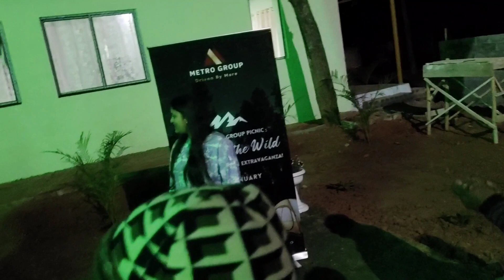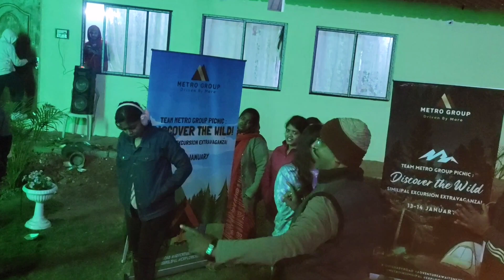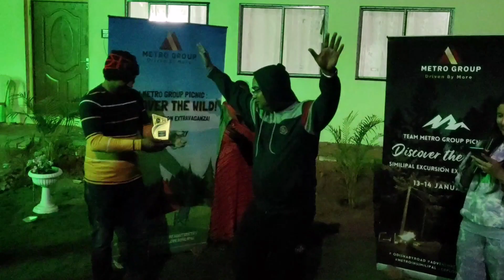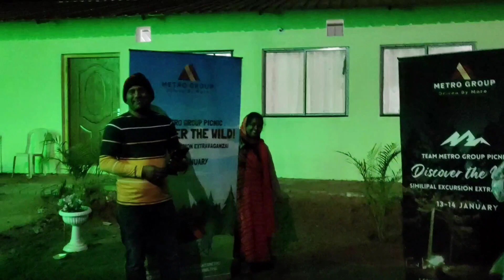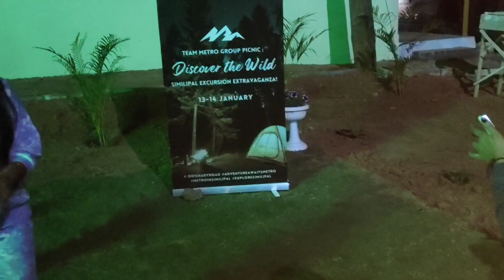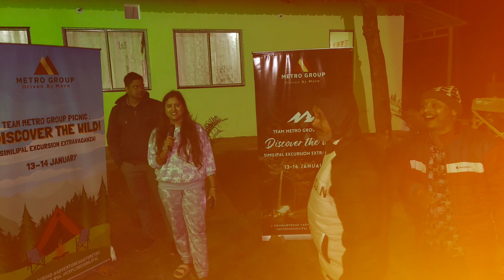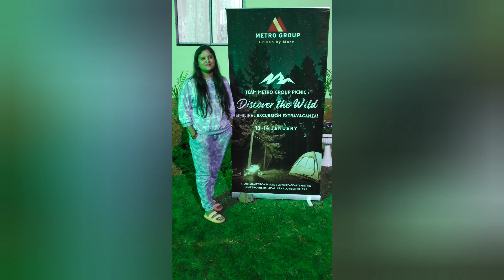Picnic ରେ ହେଲା Bonfire Dance। Baripada Special ମୁଢ଼ି ମଟନ। Surprise Award। Metro Group Picnic Party